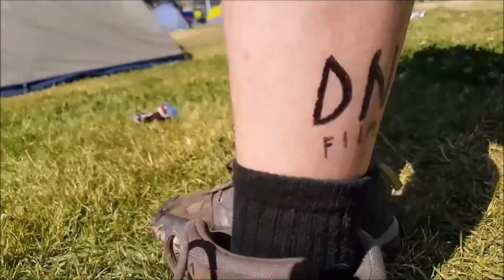White Claw Beverage Review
Braving the British woodlands of Victoria BC our hero Darbs once again defies expectations and reviews yet another unknown gem of the liquor store, the fabled White Claw. Get the straight facts and deep contemplations right from the source of all wisdom in these trying times.

Check me out on Pornhub, all the uncensored versions at Darb Nation @ PH

or thenationofdarb
If you Facebook: Darb Nation
Im on bandcamp, yer gonna love it
visit me at work @ SRI
see my butthole on OnlyFans @ DarbNation
Catch me in these streets between kelowna and armstrong bc